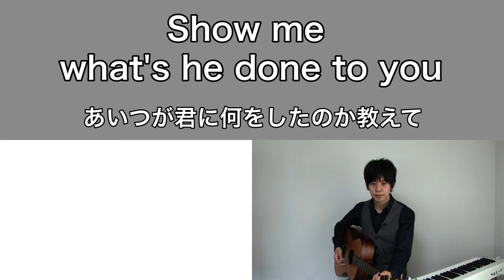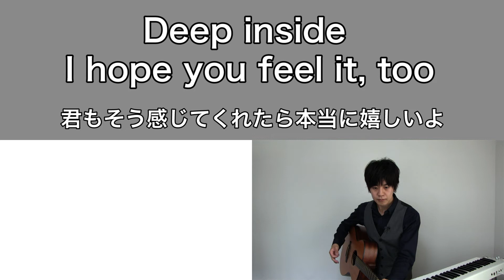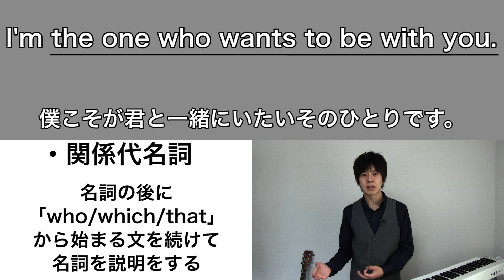「To Be With You」「Mr.Big」で英語/英会話【マクロステレオ】ミスタービッグ/ トゥービーウィズユー/和訳/日本語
English ×Musicマクロステレオ